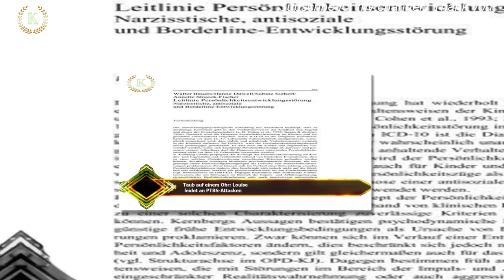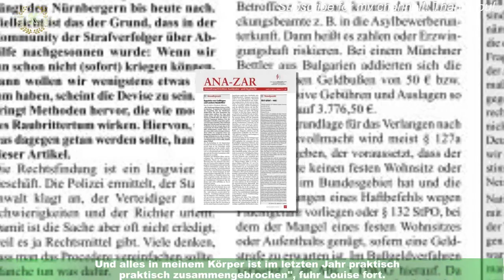Taub auf einem Ohr: Louise leidet an PTBS-Attacken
Louise Thompson (32) durchlebt im Moment eine wirklich schwere Zeit. Mittlerweile ist es über ein Jahr her,dass ihr Sohn das Licht der Welt erblickte. Doch für die Influencerin war die Entbindung sehr traumatisierend,weswegen sie noch heute unter psychischen Problemen leidet. Auch körperlich geht es der Britin in den vergangenen Monaten immer wieder nicht gut.